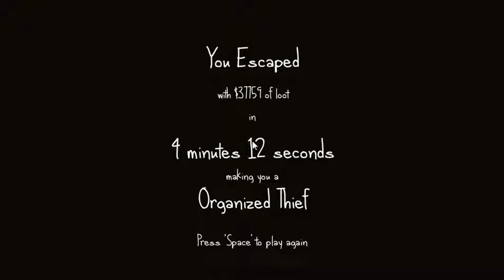The Very Organized Thief : I Get Beat up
i play an indie game in which you are a thief taking certain items